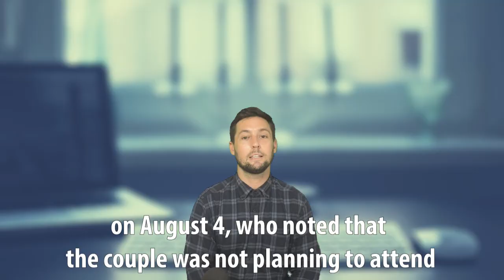Sussexes And Obamas Falling-Out